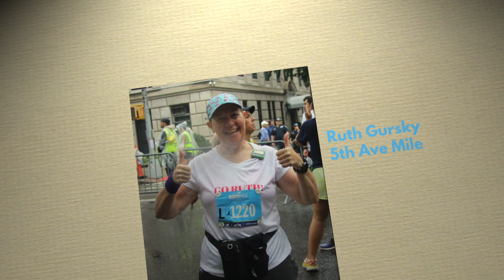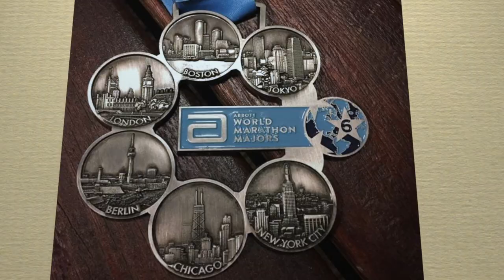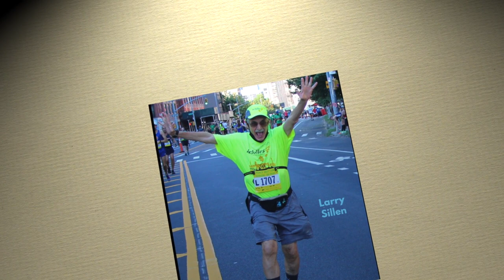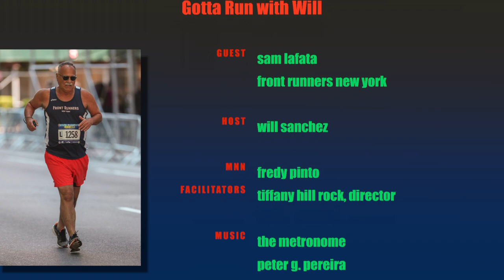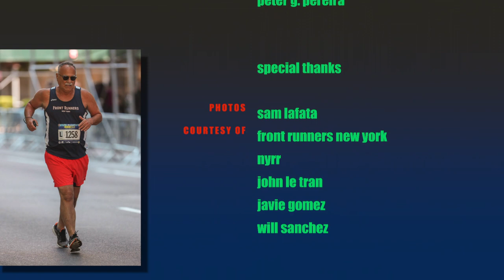Sam LaFata, Front Runners New York, guest stars.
The Brave Journey of Sam LaFata as told by Sam himself.
After closing credits, a tribute to Jim Diego is included.

Mary Bonner Mast, September 11, 2017
"This is my Uncle Sam. Last month, he celebrated his 78th birthday. You might look at this amazing man and think, "Wow - what good genes in that family...He's so lucky, and that's why he can run in races in NYC heat and humidity at age 78".
But that's not what I see when I see this pic and what I think about when I think about what I've "inherited."
I see a man who has never dwelled upon the pretty tough life he (and his sisters) had growing up in Detroit. He created a wonderful life for himself, doing what he loves. I see a man who never had his own children but shows unconditional love and support to all of his nieces and nephews...and great nieces and nephews...as naturally as the best parents do. I see a man who has fought physical injuries and illnesses (and the emotional battles that naturally come with those challenges) and never gives up. I see a man who creates and works so hard every.single.day to live the life he wants despite cancer, injuries, financial and emotional setbacks. He is upbeat, strong, resilient, compassionate, a loving uncle, and a great friend to so many.
I have friends and other family members who are fighting their battles daily. Some might not be able to run like Uncle Sam, but in their own way, they, too, inspire me with their resilience and ability to be a light for those around them. To put love out into the world and to show us all how to do that despite hardships and setbacks.
That's what I see when I look at this picture and what I think about when I think of the "genes" I've inherited."